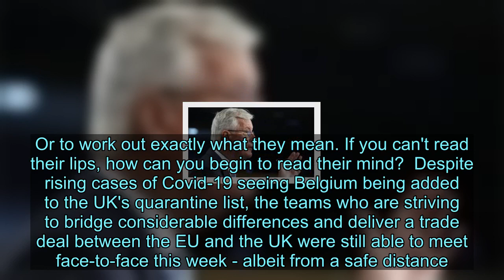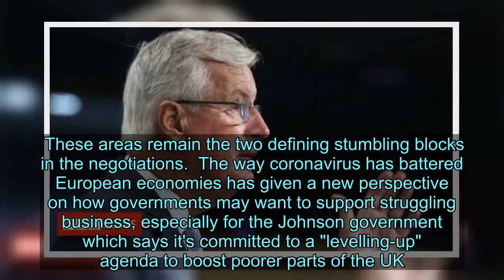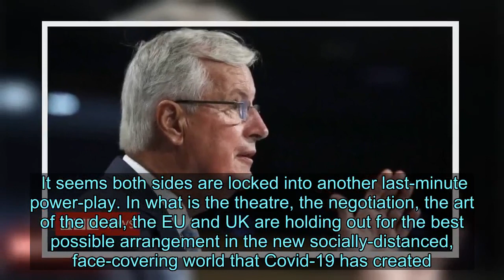The EU and UK are locked in last-minute power play